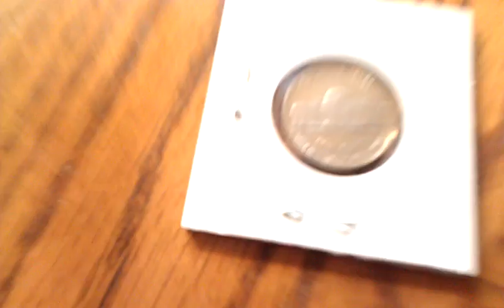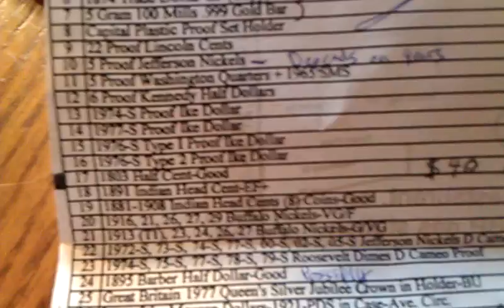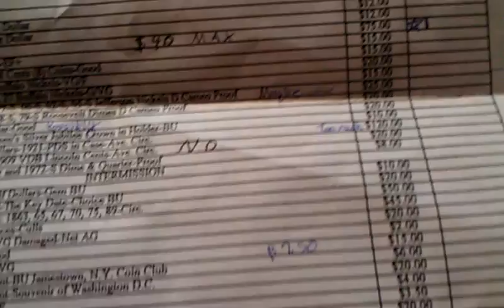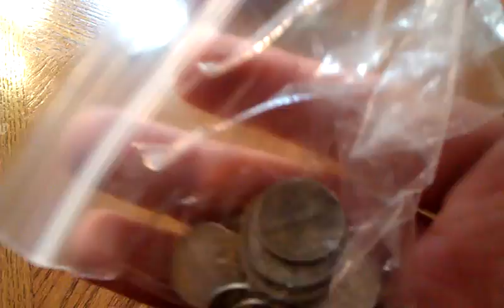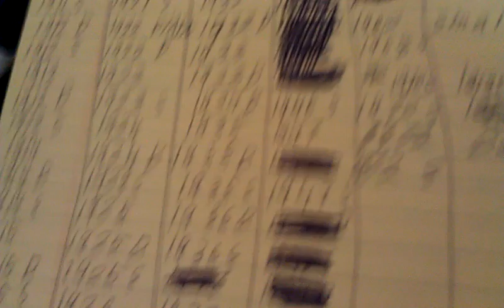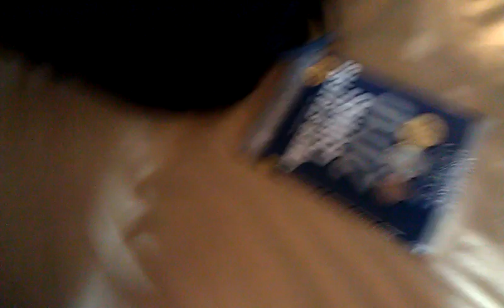MrXbox54 and CoinCollector17 before the Coin Show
Joey and I a couple hours before our Monthly Coin Show